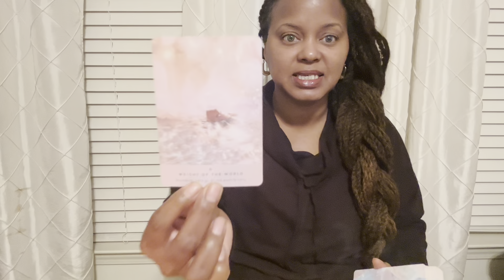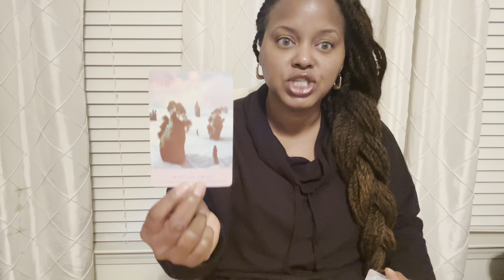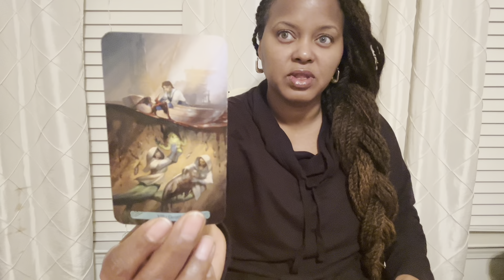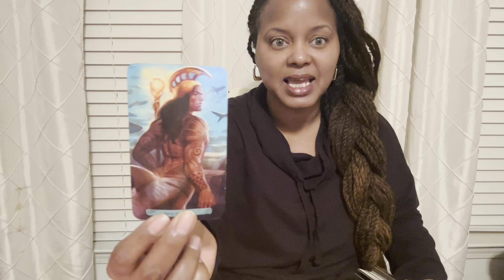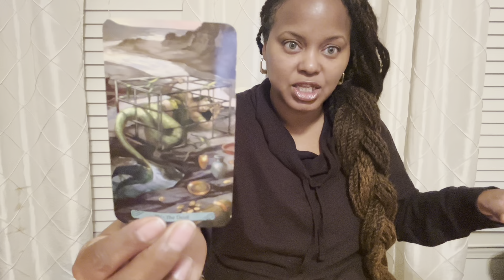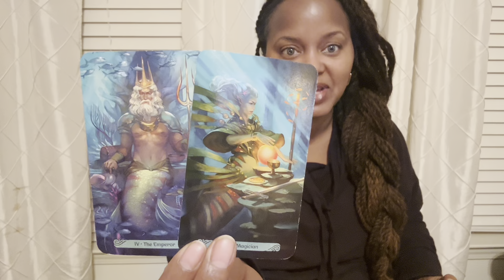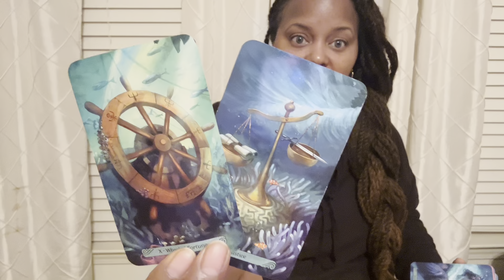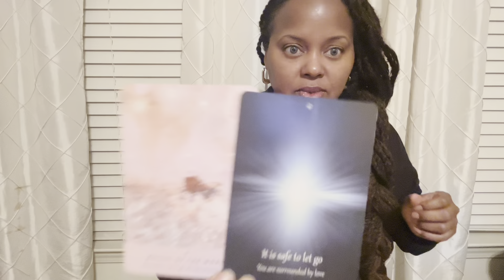Earth Signs | Let’s talk about your career & finances💰EARTH ANGELS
✨FOR VIRGO, TAURUS, CAPRICORN ~ SUN, MOON, RISING & VENUS ✨

🎤STARTING JULY 2023:
                         🌿VIRGO GENERAL/LOVE/CAREER/FINANCE READINGS ARE DONE DAILY🌿

1st week of the Month: 🌱 Earth Signs (Virgo♍️, Taurus♉️, Capricorn♑️)
2nd week of the Month: 💦 Water Signs (Cancer♋️, Scorpio♏️, Pisces♓️)
3rd week of the Month: 🔥 Fire Signs (Aries♈️, Leo♌️, Sagittarius♐️)
4th week of the Month: 💨 Air Signs (Libra♎️, Gemini♊️, Aquarius♒️)

💐ABOUT YOUR READER, TONYA:
                🌝Sun - Virgo
                🌛Moon - Taurus
               🙌🏾 Rising - Sagittarius
                💫Mercury - Libra
               ❤️ Venus - Leo

1. Tarot does not dictate your actions, you do.
2. Tarot is not about the absence of willpower; tarot is the proof of it.
3. Take what is yours, leave what is NOT.
4. Time and energy are fluid, flip and switch it as you see fit.
5. If it doesn't resonate, check out another video.
6. Please be mindful of your comments - NOT everything is about YOU.

           COMING SOON!!!